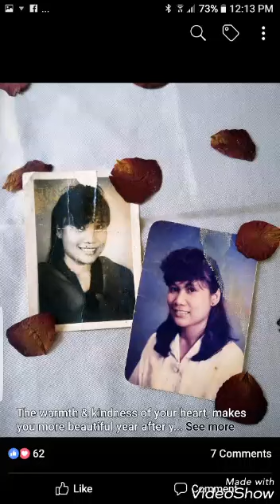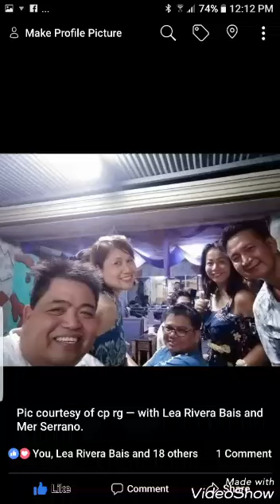Rc balibago pp joyce birthday